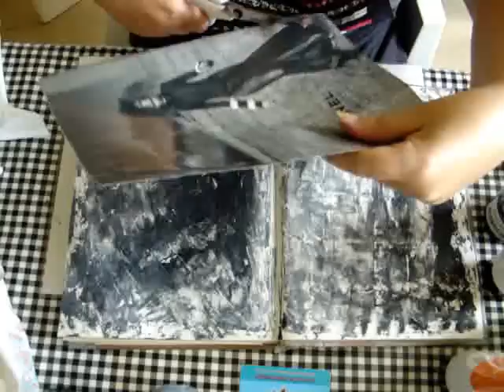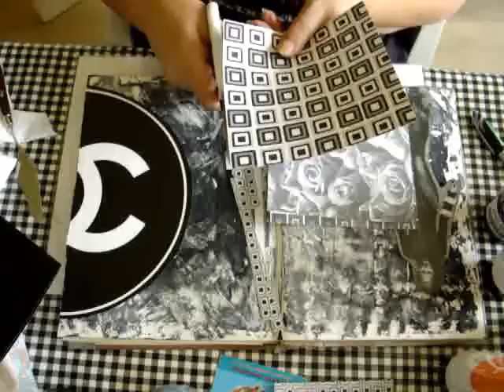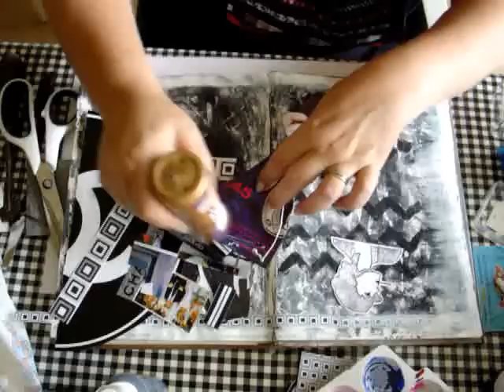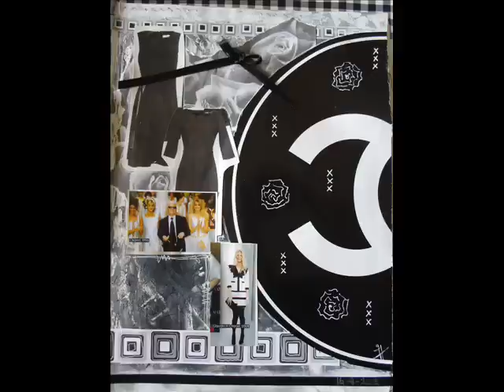Art journaling CHANEL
Art Journaling. Mixed Media.
Inspiration: Coco Chanel. Women of the World 1